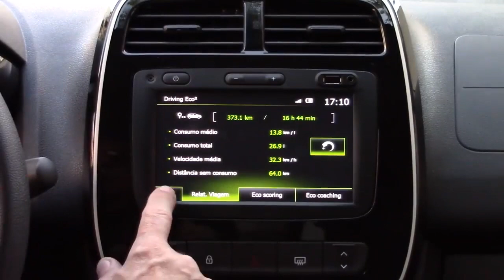Novo Renault Kwid - Ficha Técnica, Preço, Consumo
Conheça o Novo Renault Kwid

✓ Ficha Técnica Renault Kwid
✓ Versões Renault Kwid
✓ Preço do Novo Renault Kwid 2018/2019
✓ Consumo Novo Renault Kwid

Fotos do Novo Renault Kwid e mais detalhes e informações completa sobre o carro acesse